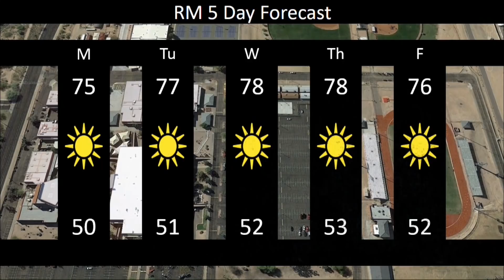Announcements for 3/18/19